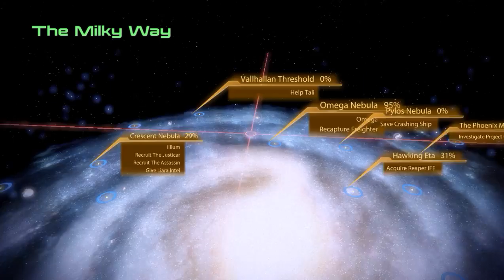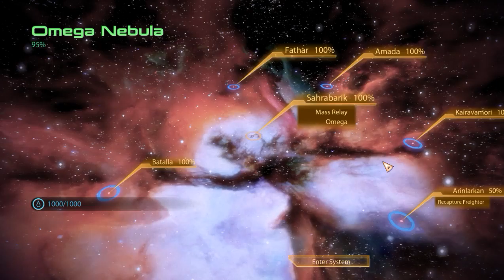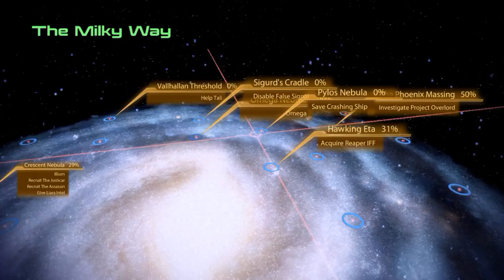Mass Effect 2 Gameplay Walkthrough - Part 33 - Captured Freighter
Mass Effect 2 Gameplay Walkthrough - Part 33 - Captured Freighter (Gameplay & Commentary)